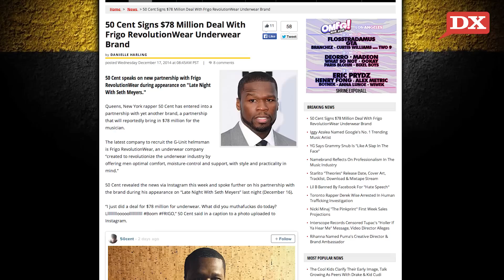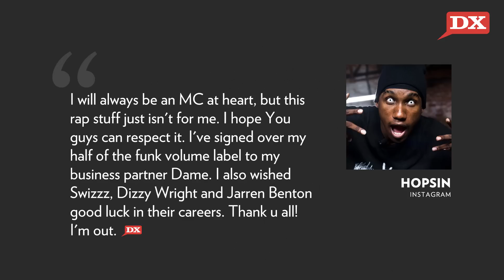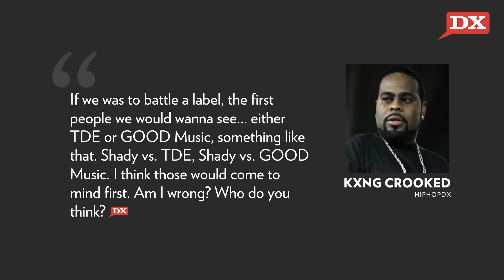Hopsin Retires, 50 Cent Signs $78 Million Underwear deal, KXNG Crooked Speaks On Label Battle Raps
In today’s DX Daily, 50 Cent lands a $78 million Revolutionwear underwear deal. Hopsin is headed to Australia and he’s done with rap. And in a DX Daily Exclusive, Kxng Crooked talks about the Cassidy vs. Disaster matchup and Shady Aftermath taking on Good Music or TDE in a full on label battle. Be sure to check yesterday’s DX Daily as well.

Written By: Chris Harris (@Prince_Harris_)